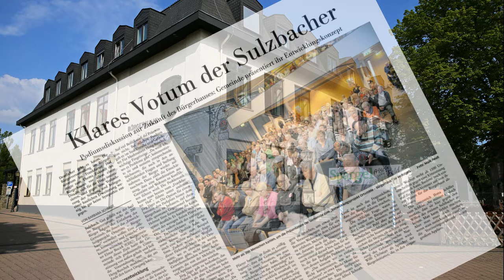Bürgerversammlung zum Bürgerhaus (2017)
Auf einer Bürgerversammlung diskutierten Sulzbacher Bürger über die Zukunft des Bürgerhauses.